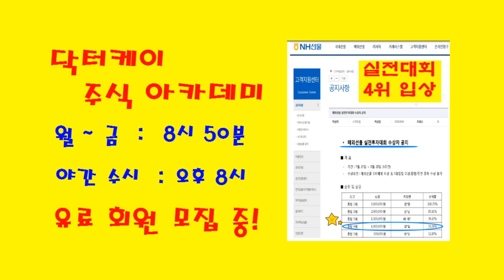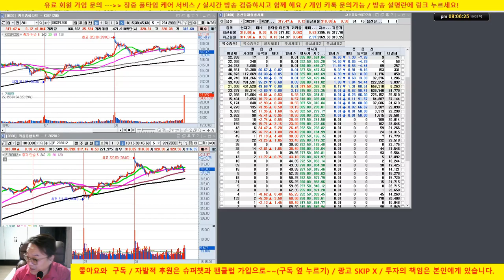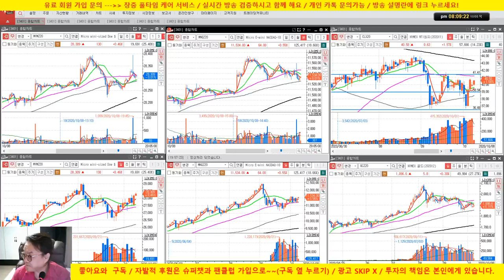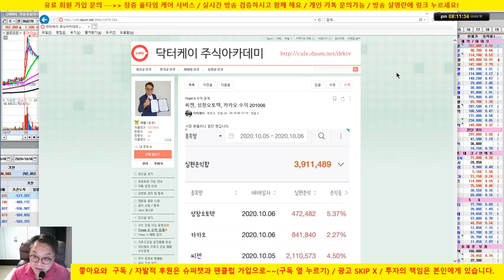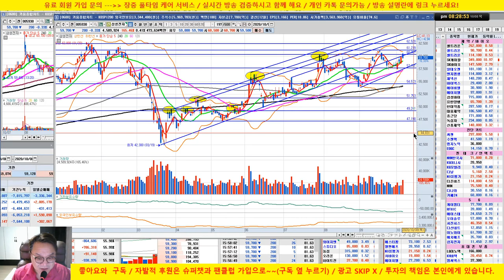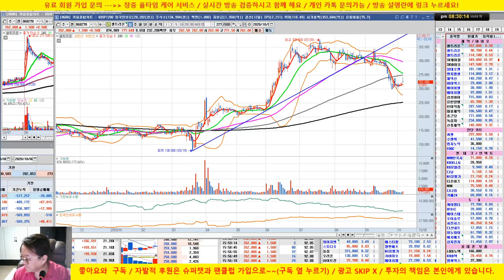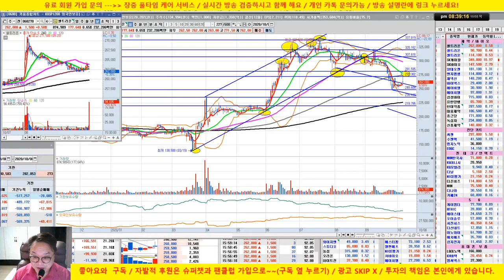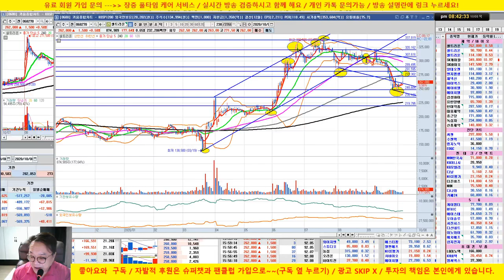추세선 특강/삼성전자, 셀트리온 /20/10/08/닥터케이 주식아카데미/무료 추천주 & 종목상담/실전투자대회 입상자